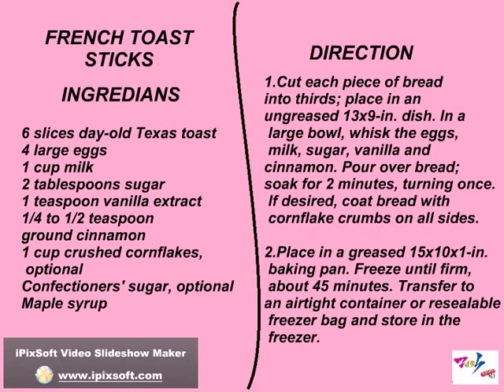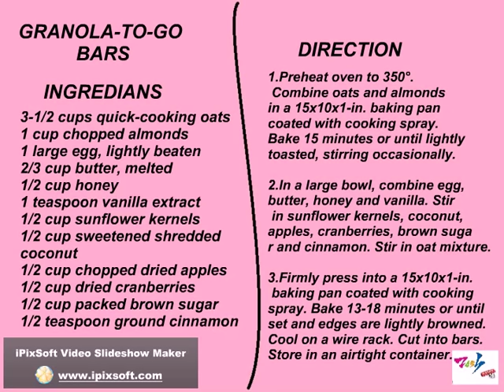Top 10 Skinny Breakfast Recipes Collection For Weight Loss 3/5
Skinny Breakfast Recipes
Start the day off strong with these skinny breakfasts. Each recipe has 200 calories (or less) and 10 grams of fat (or fewer) per serving.